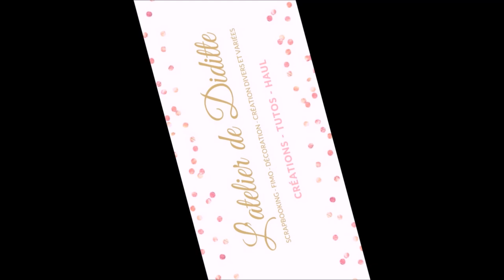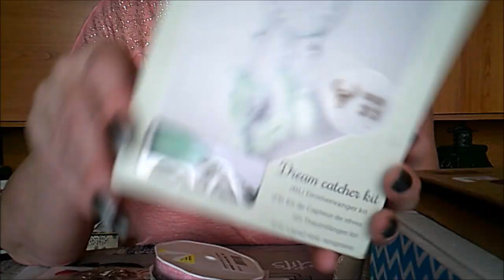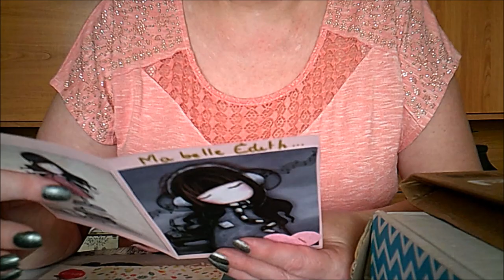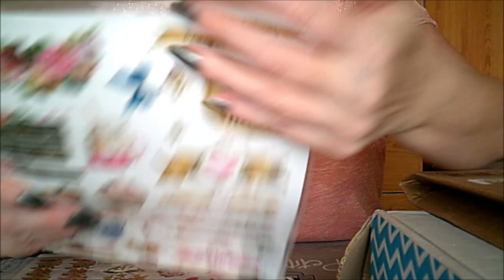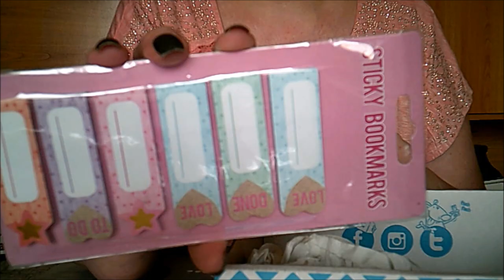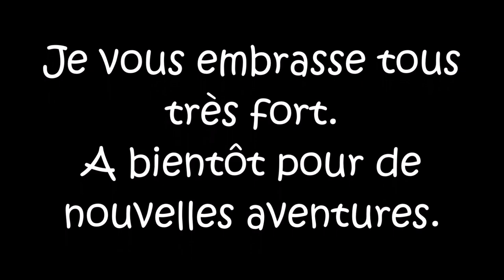J'ai reçu deux colis